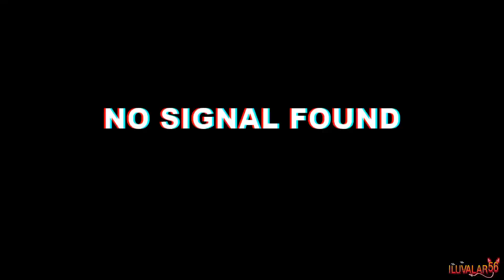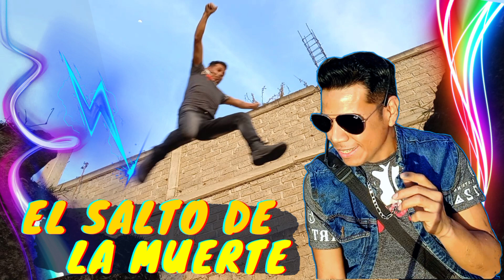INCREÍBLE EXPEDICIÓN Y EL SALTO DE LA MUERTE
En un lugar misterioso hicimos el salto de la muerte al estilo de popeye saavedra. Dame tu chon chon